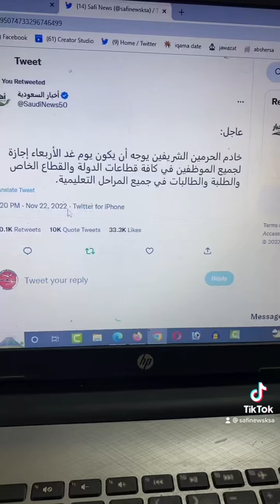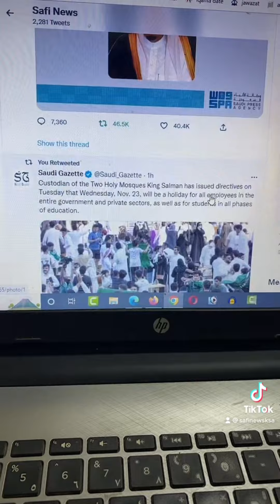Breaking News King Salman Order Tomorrow Holiday For All Employees In Saudi Arabia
Tages...
Arab News
Jawazat Updates
Ministry Of Labour
Safi News